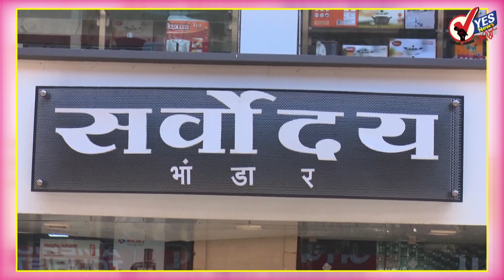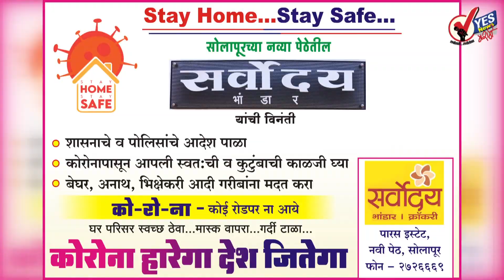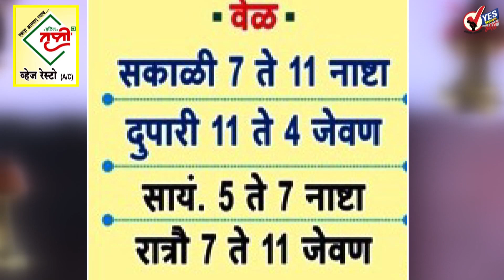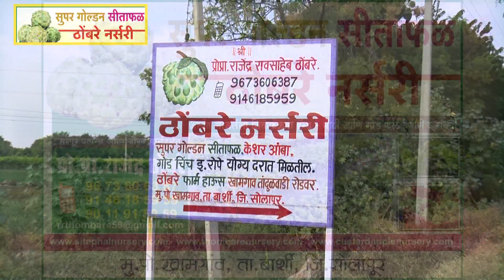महाराष्ट्रात आणखी पाच करोनाग्रस्त रुग्ण; आकडा २२५ वर